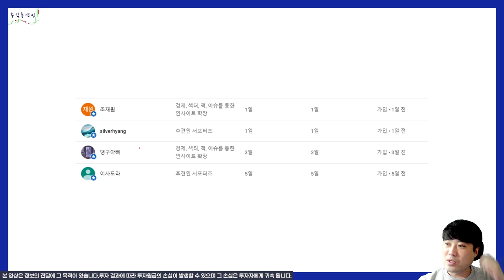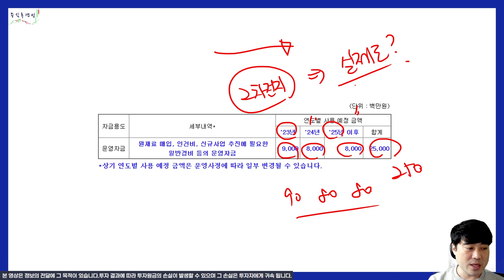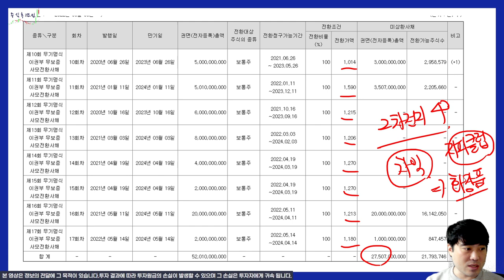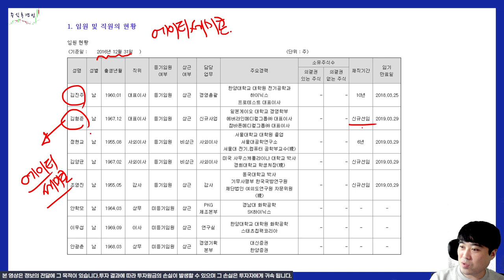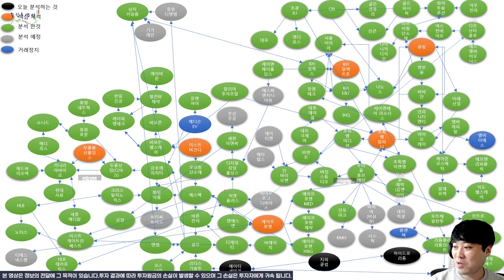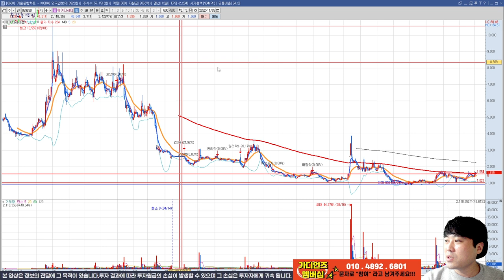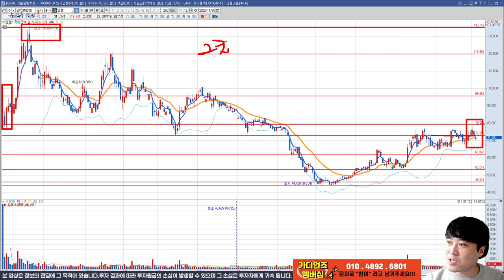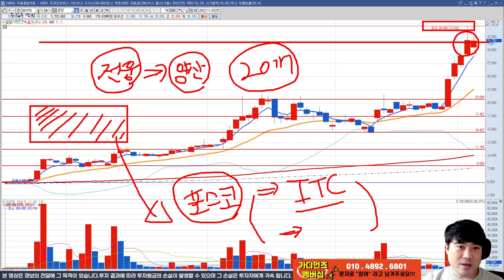두 리튬 세력의 접점. 끝까지 보셔야 이해 되실겁니다.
이태원 참사 희생자 분들께 애도를 표합니다.